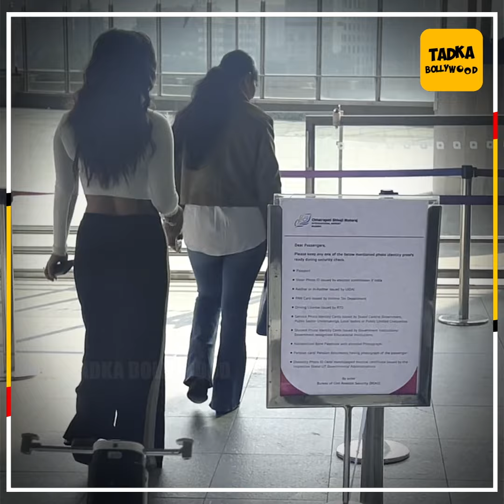Airport पर Kareena के कपडों का उड़ा मजाक, Angad ने Media में Neha Dhupia संग Pose देने से किया इंकार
'Kareena लगता है गलती से Saif का कुरता पहन आई... Busy हैं वो पानी पीने में. ' Airport पर Kareena Kapoor के कपडों का उड़ा मजाक तो वहीं Angad Bedi के Media में Neha Dhupia संग Pose देने से किया साफ इंकार तो नाराज हुई मैडम लोगों ने कहा 'Neha जी ये तो Red Flag है...' Virat Kohli ने Media के लाख कहने पर नहीं दिए Airport पर Pose, वहीं Airport पर Jackie Shroff की बीवी Ayesha Shroff की Beauty की हुई जमकर तारीफ लोगों ने कहा 'बेटी से ज्यादा सुंदर और Young तो मां है...'